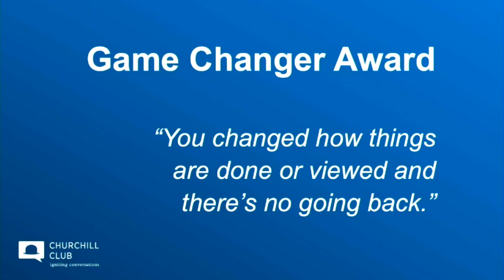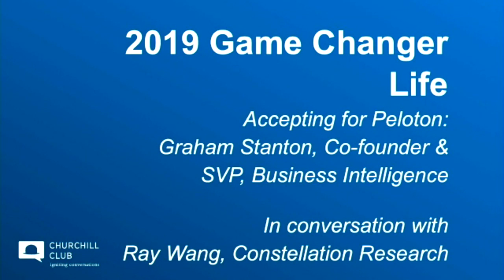Churchill Club | The Churchills 2019 Life Game Changer : Peloton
Churchill Club proudly presented the 9th annual CHURCHILLS — a magical event that inspires us to aim higher and do more to advance innovation, leadership, collaboration, and social benefit.

Our esteemed speakers are nominated for their contributions to four areas of excellence by the Churchill Club Academy, more than 700 innovation-community members comprised of industry leaders and other professionals, entrepreneurs, investors, students, faculty, and journalists.

Honorable speakers for each distinction appeared in the spirit of “giving back” — by sharing their perspectives and insights about what is needed to innovate, lead, collaborate, and contribute to the greater good.

GAME CHANGER: LIFE CHANGER – PELOTON
For indispensable technology and business innovation.
Spirit: “You changed how things are done or viewed and there’s no going back.”

Appearing on behalf of Peloton will be Graham Stanton, Co-founder & SVP, Business Intelligence, in conversation with Ray Wang, Principal Analyst and Founder, Constellation Research.